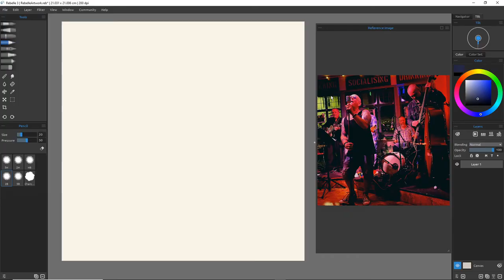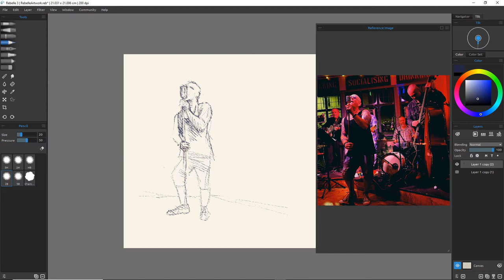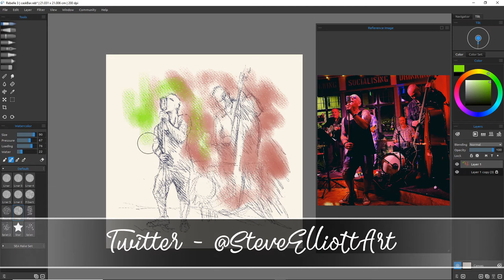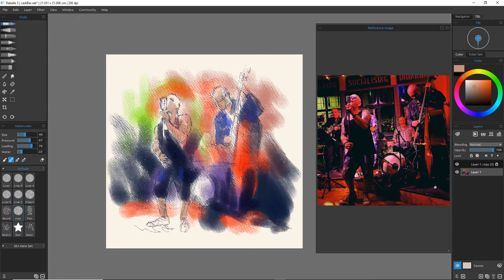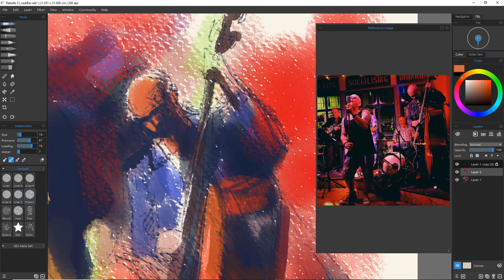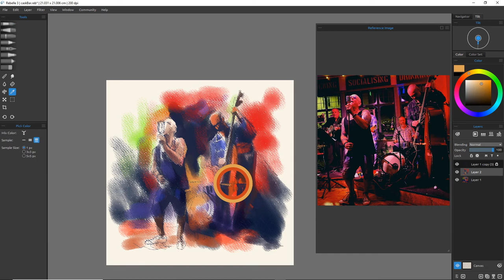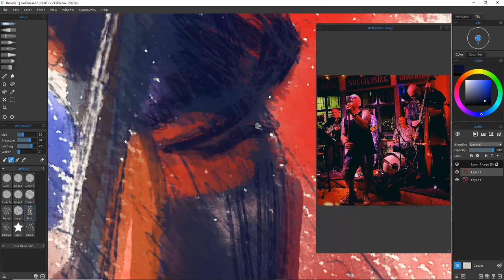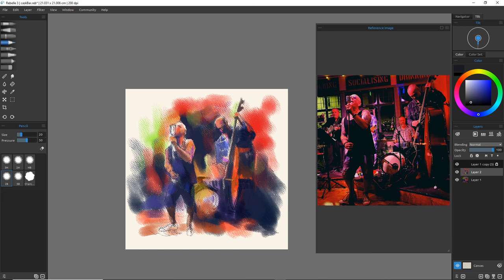Using the fluidity of Rebelle to capture the action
In this video I use the flowing properties of Rebelle to capture the action of live musicians performing at a local pub/bar

Music
Dance of the flowers
Tchaikovsky
Youtube library